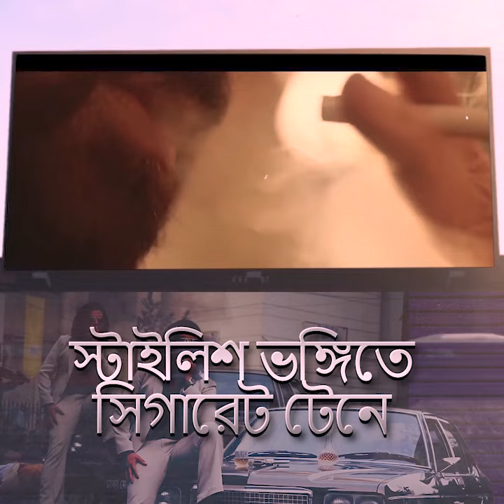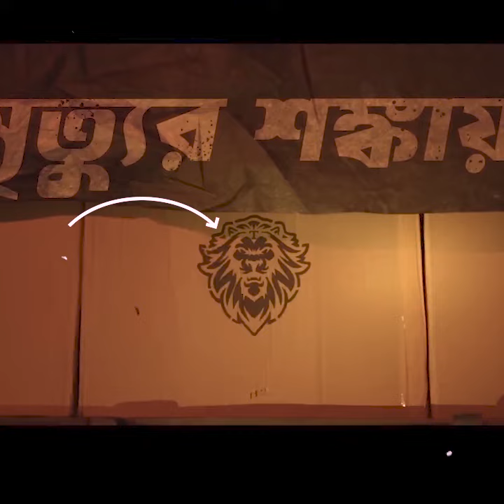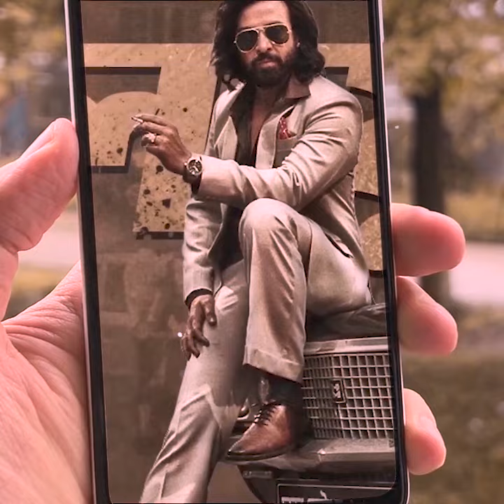তুফানে দুই হিরো! অপরটি কি গল্প? | Toofan Title Track Reaction! | Shakib Khan | Binodonjog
টুইস্টে মোড়ানো ছবি যেখানে গল্পই টেনে নিয়ে যাবে তুফান সিনেমাকে। এ সিনেমায় থাকছে মোস্ট মডার্ন এ্যকশন দৃশ্য, যা দর্শক দেখলে চমকে যাবে, কেননা শাকিব কে এর আগে এমন এ্যাকশনে কেও দেখেনি। কেজিএফ এর কিছুটা ফ্লেবার যুক্ত হলেও তুফান আসবে তুফানের গতিতেই। থাকবে স্বকিয়তা।
তুফানে দুই হিরো! শাকিব আর? উত্তর অবশ্যই তুফানের গল্প।